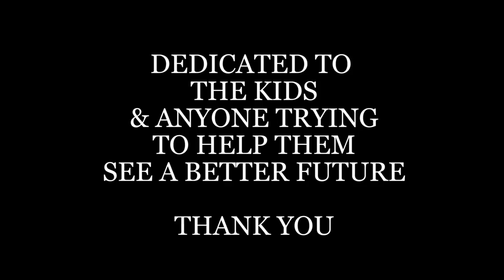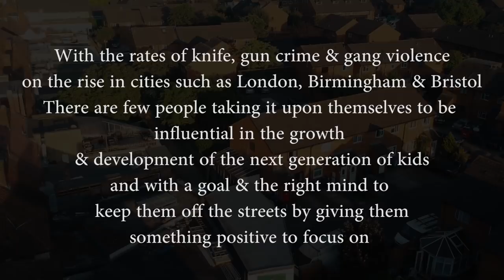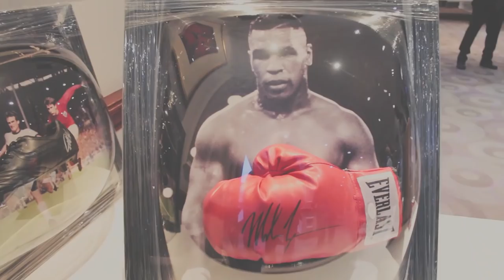The Rise Of The Baby Face Boxers : 2 Kings Boxing Gym Documentary (Part 1)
Thank you to Ben, all of the parents & especially to all the young warriors of the future for helping me to make this documentary.